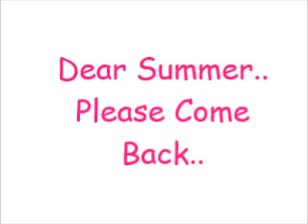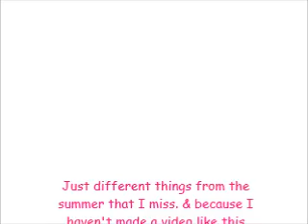Summer, I want you back!